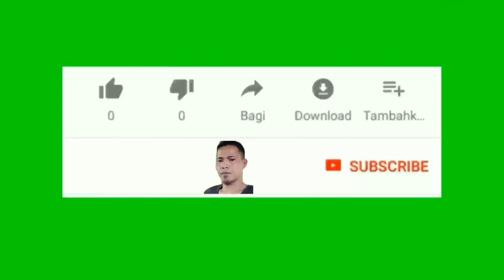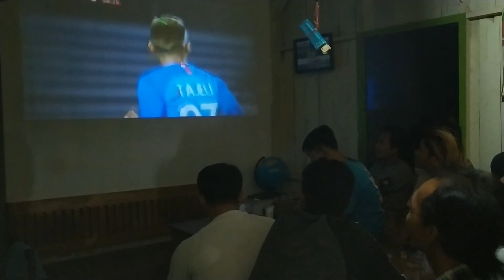Serunya nobar Timnas Di desa Selanegara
Serunya nobar

Serunya nonton bareng Timnas Indonesia vs Timnas Singapura dalam ajang sea games 2019 diPhilipina
Nobar di sebuah warung sederhana dikampung tpi sangat seru dan ramai
Dalam pertandingan ini Timnas Indonesia akhirnya mampu mengalahkan Timnas Singapura dengan skor 2-0
Sementara kedua gol dilesahkan oleh Osvaldo hay dan Asnawi mangkualam